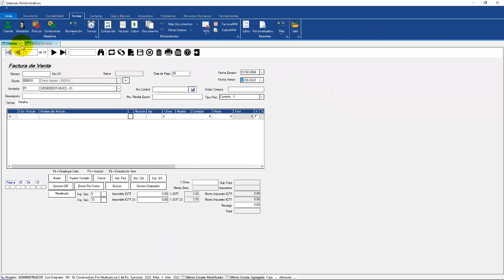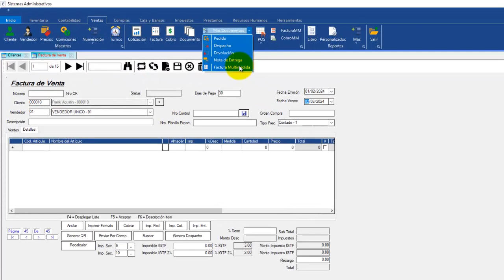Dias de crédito. Contable .Net